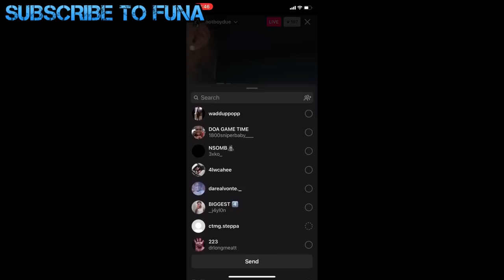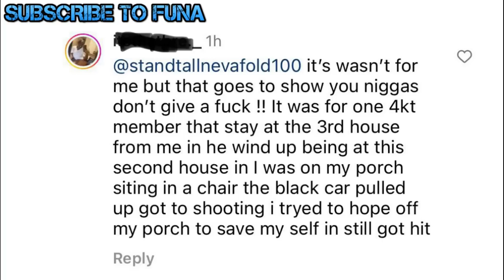HOTBOYDUE: 60 GANG'S TOP SHOOTER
Hotboydue is a Baton Rouge rapper currently locked up on serious charges. Some other popular Baton Rouge rappers are NBA Youngboy, Boosie, Fredo Bang, TruBleeda, CoBleeda, Lit Yoshi, PYoungin, Bway Youngin, Nba Ten, TG Kommas,  and Herm the Black Sheep.

0:00 - 1:35  Intro
1:36 - 2:21 Background
2:22 - 3:11 The Death of YKWIHF Cah
3:12 - 4:24 The Death of NBA Ben 10’s Cousin Marvin
4:25 - 5:51 The Deaths of TruBleeda and Cliff
5:52 - 6:40 Stop The Violence
6:41 - 7:37 The Death of Nicholas Williams
7:38 Conclusion